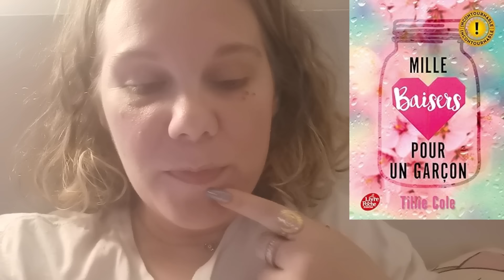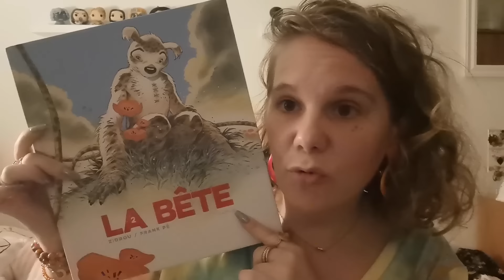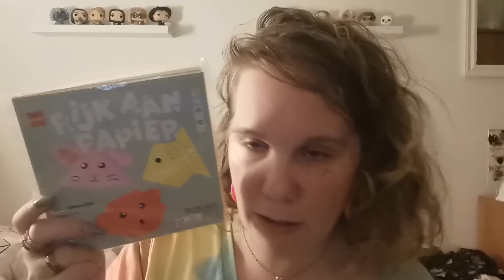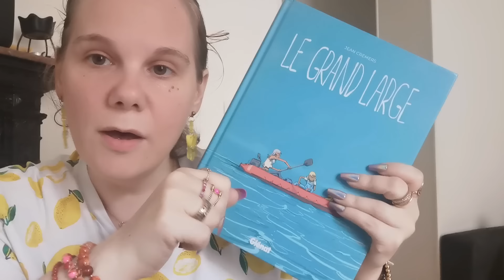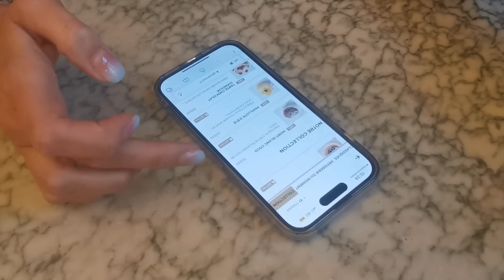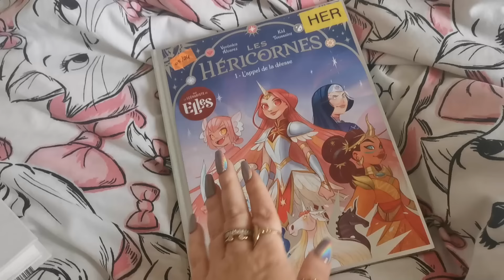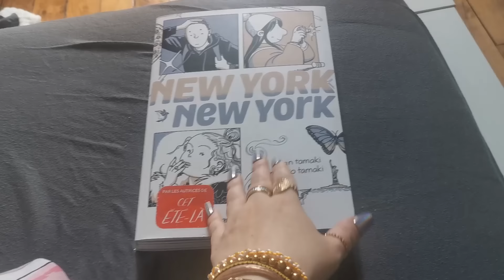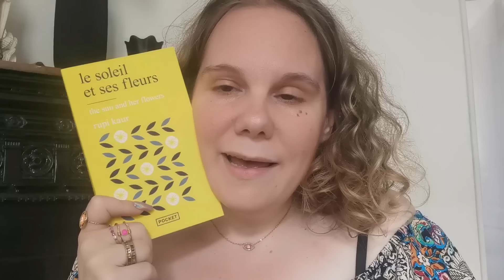Vlog : Compliqué de tout concilier avant les vacances !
Dans ce vlog : Les derniers jours avant les vacances. C'est compliqué de tout concilier. Je vous parle lecture, de deux films vu au cinéma et de lunettes de soleil reçues gratuitement. Je vous embarque aussi lors de ma sortie chez Angélina à Paris ! Et je vous partage des images du feu d'artifice de ma ville.

Mille baisers pour un garçon
La dernière allumette
BD Presque
BD Une vie comme un été
BD La bête 2
BD les héricornes
BD New York New York
BD le grand large
Puzzle princesses
Le soleil et les fleurs
Lait et miel
Gala et moi

Les paires de lunettes que j'ai choisi : OG40049-C6, OG30343-C6, OG10038-C2

Roxy nails (il s'agit d'un lien affilé qui m'apporte une commision lors de vos achats)
Code réduction de 10% : HELLODISMOITOU

Boutique Muse : musebook.club/HELLODISMOITOUT (code réduc de 15% : HELLODISMOITOUT)